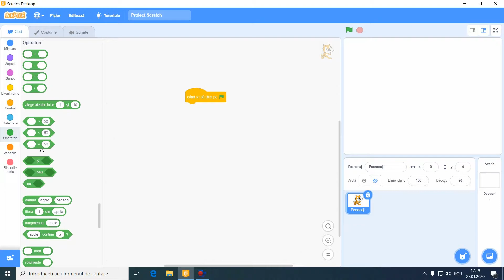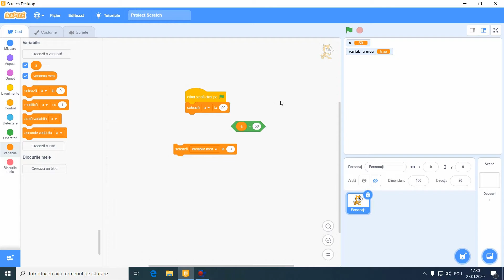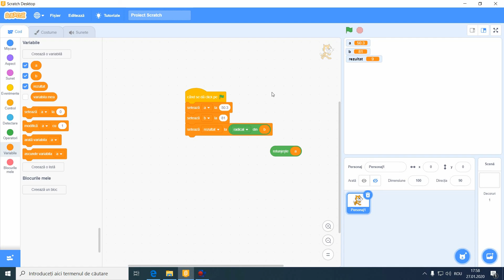TIPURI DE DATE SI OPERATII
TIPURI DE DATE SI OPERATIILE INTALNITE IN SCRATCH - PARTEA A III-A